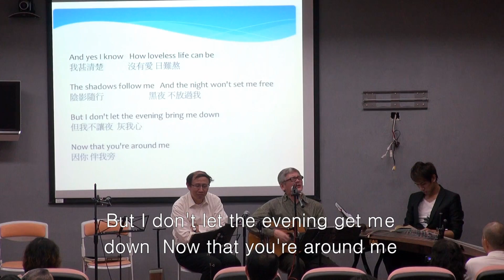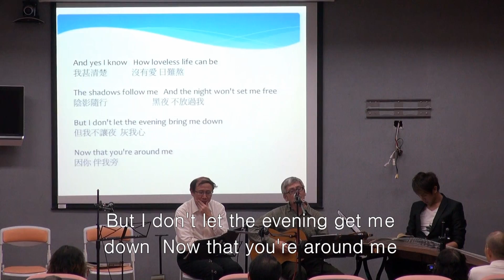3 And I love you so 有愛無礙詩歌福音音樂會 DVD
演唱 / 黃卓穎老師